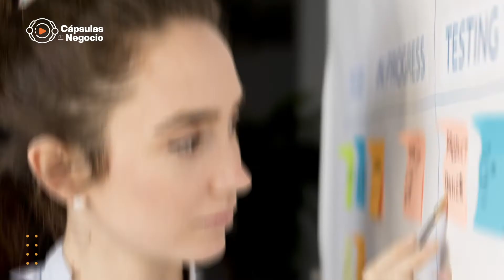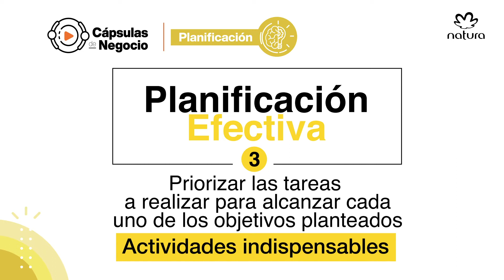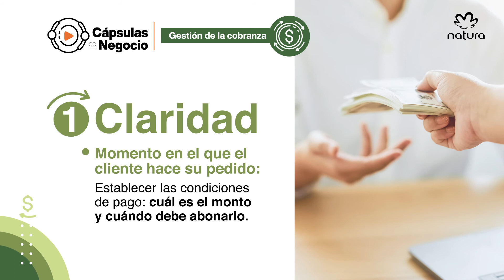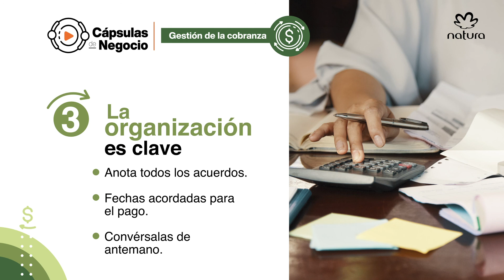Cápsula de Negocios: Planificación y cobranzas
Consejos para planificar tus ventas y mejorar el proceso de cobranzas.